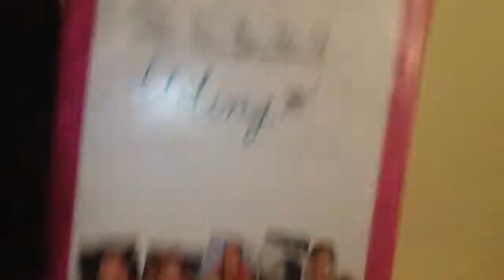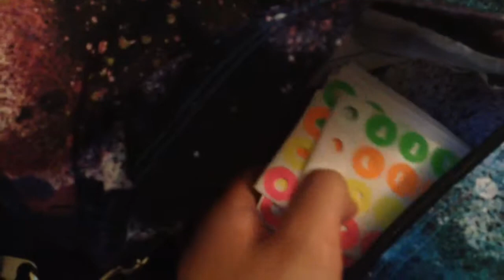What's in My Bagpack!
I am not associated to any of the products or brands mentioned in this video. (:

Be confident, no one's above you. (;

xoxo,

Janikka Malnegro x (Official)